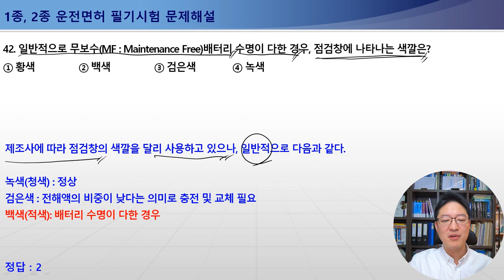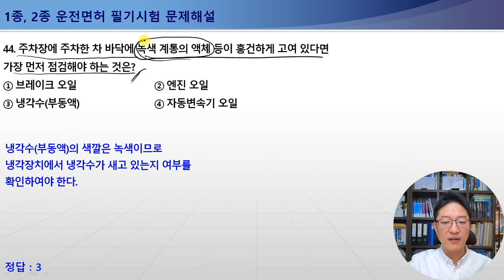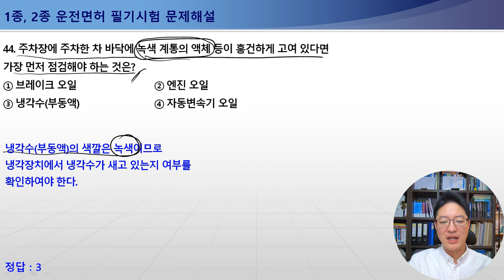41-44번 승차전 주변점검사항 / 무보수배터리 수명이 다한 경우 점검창 색깔 / 자동차타이어관리방법 / 냉각수(부동액)의 색깔 [운전면허필기시험 무료동영상강의]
[운전면허필기시험 무료동영상강의] 41-44번 승차전 주변점검사항 /  무보수배터리 수명이 다한 경우 점검창 색깔 / 자동차타이어관리방법 / 냉각수(부동액)의 색깔